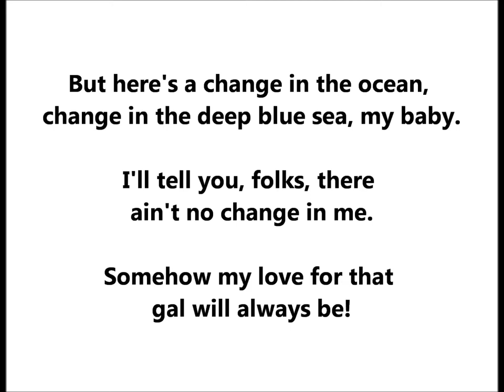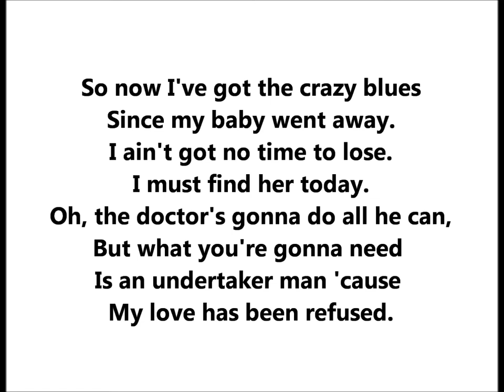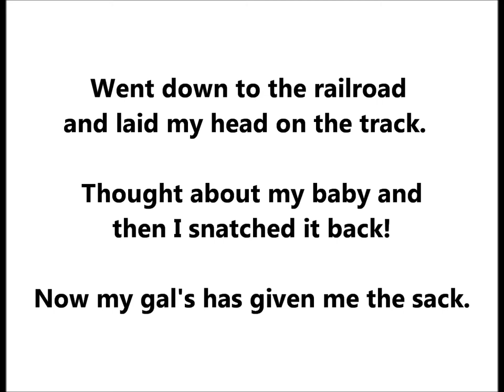Noble Sissle "Crazy Blues" early blues Edison Diamond Disc 50754 (1921) Perry Bradford LYRICS HERE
Noble Sissle sings "Crazy Blues" on Edison Diamond Disc 50754, recorded on  January 11, 1921.

The song is by Perry Bradford.

HERE ARE THE ORIGINAL WORDS (gender is changed when Noble Sissle sings it):

I can't eat a bite
'Cause the man I love
He don't treat me right.
He makes me feel so blue.

Sometime I sit and sigh
And then begin to cry
'Cause my best friend
Said his last goodbye.

There's a change in the ocean,
Change in the deep blue sea, my baby.

I'll tell you, folks,
There ain't no change in me.

My love for that man
will always be!

Now I got the crazy blues
Since my baby went away.
I ain't got no time to lose.
I must find him today.
Now the doctor's gonna
do all that he can,
But what you're gonna need
is an undertaker man.

Now I can read his letters--
I sure can't read his mind.
I thought he's lovin' me.
He's leavin' all the time.
Now I see my poor love was blind.

I went to the railroad [to]
Hang my head on the track.
Thought about my daddy--
I gladly snatched it back!
Now my babe's gone
And gave me the sack.

Now I've got the crazy blues
I ain't had no time to lose.

I'm gonna do like a Chinaman,
Go and get some hop--
Get myself a gun and shoot myself a cop.
I ain't had nothin' but bad news

Those blues.